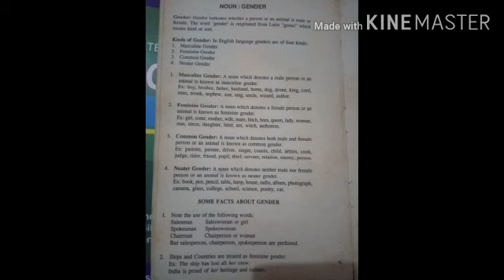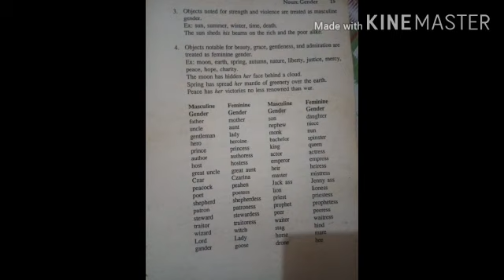English grammar-Noun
English grammar_Noun_Savita Godabole